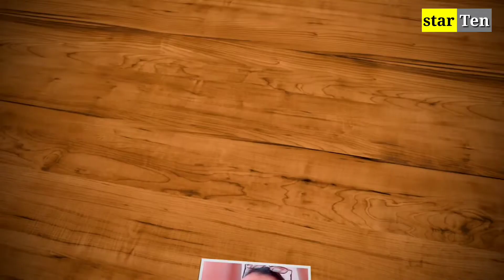PERJALANAN KARIR ZINIDIN ZIDAN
Update berita artis terbaru.